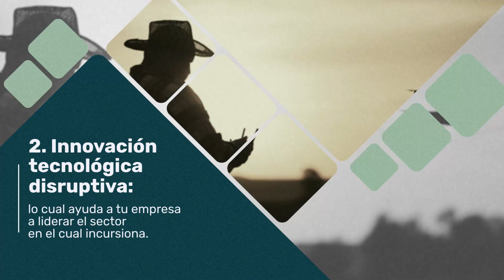Descubre qué es la innovación tecnológica - Maestría en Innovación Para el Desarrollo Empresarial.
La Maestría en Innovación para el Desarrollo Empresarial (MID) desarrolla en un profesionista competencias para proponer ideas y proyectos originales, aplicando las técnicas y metodologías apropiadas, para desarrollar soluciones y emprendimientos innovadores de alto valor agregado. Desarrolla también las competencias de estos profesionistas para gestionar la movilización de recursos para el emprendimiento y el impulso a los cambios necesarios para transformar la cultura de las organizaciones en una cultura orientada a la innovación.